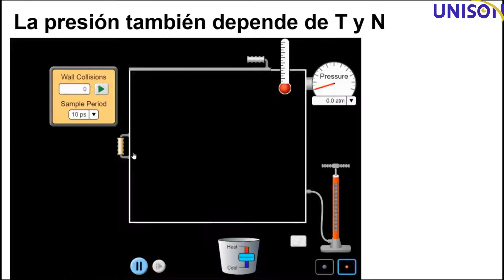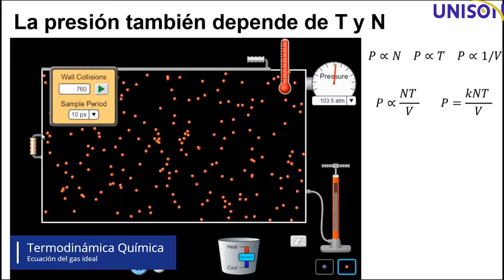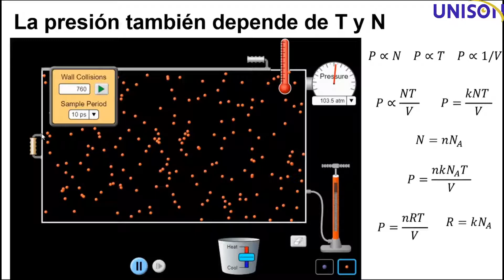Ecuación del gas ideal